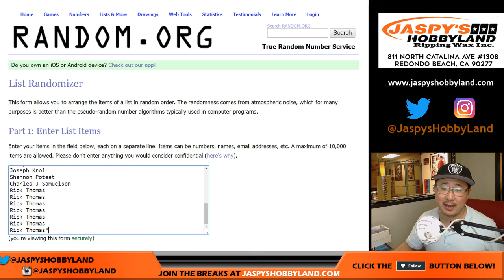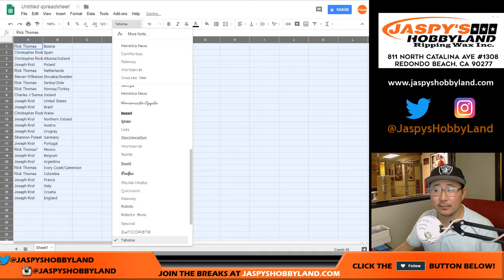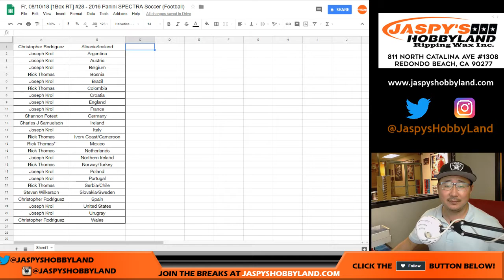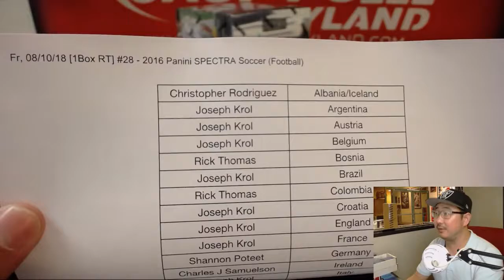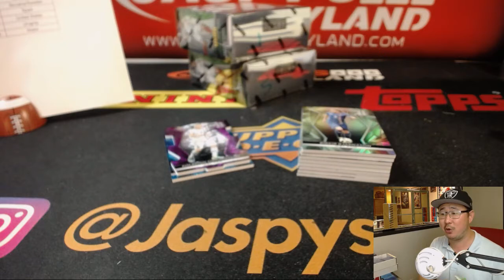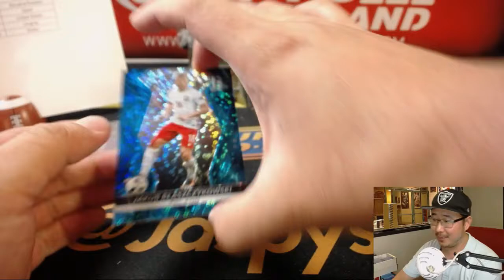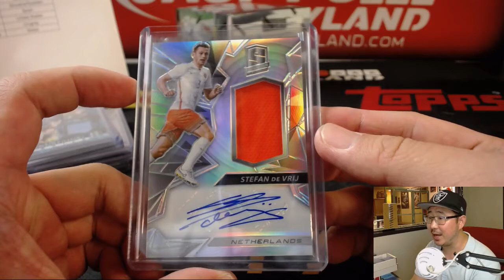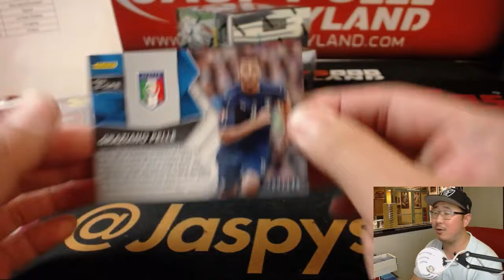Fr, 08/10/18 [1Box RT] #28 - 2016 Panini SPECTRA Soccer (Football)